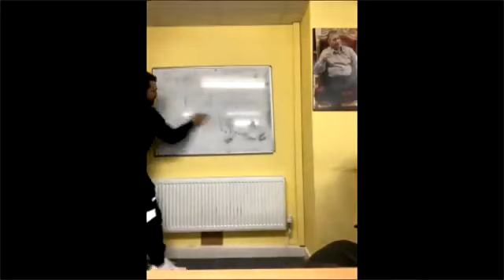Angry Refusal Pediatrics part 1PLAB 2 Samson Academy | Mo Sobhy | Common Stations